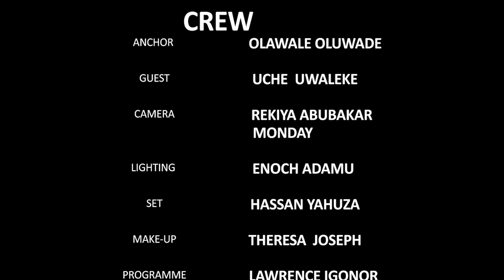PETROLEUM SUBSIDY REMOVAL & ITS IMPLICATIONS.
President Bola Ahmed Tinubu announced in his inaugural address the removal of fuel subsidy & all hell seems to have been let loose!

What are the implications of this most strategic decision? Are there alternative options to the administration? What steps can be taken urgently to ameliorate the pains of Nigerians going forward?